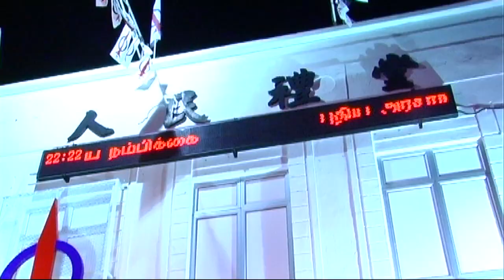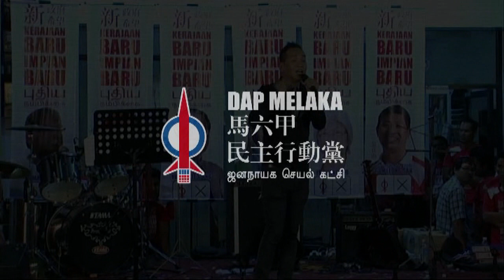Malam Kerajaan Baru 629 曾潍山 金城古梦